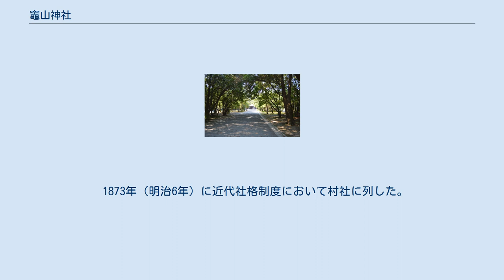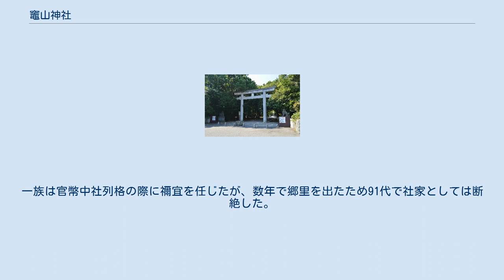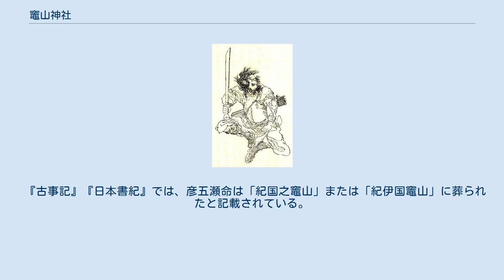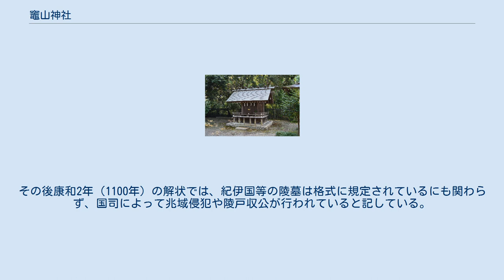竈山神社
大鳥居 竈山神社（かまやまじんじゃ、釜山神社）は、和歌山県和歌山市にある神社。
式内社、旧社格は官幣大社で、現在は神社本庁の別表神社。
 和歌山市南部、竈山の地に鎮座する。
「竈山」とは『古事記』『日本書紀』に見える地名で、両書では神武天皇（初代）長兄の彦五瀬命（五瀬命）が竈山に葬られたという。
当社はその彦五瀬命の神霊を祀る神社であり、本殿の背後には彦五瀬命の墓と伝える竈山墓（かまやまのはか、宮内庁治定墓）がある。
 明治初期までは小さな社であったが、戦前の国家神道の発展に伴って最高の社格である官幣大社に位置づけられ、さらに社殿等が整備されて現在に至っている。
また境外摂社として、式内社（名神大社）である静火神社を所管する。
 和歌山市内にある日前神宮・國懸神宮と竈山神社、伊太祁󠄀曽神社に参詣することを「三社参り」と言う。
 彦五瀬命（五瀬命）『前賢故実』より。
 祭神は次の通り。
 　 祭神関係略系図 神武天皇初代天皇で、彦五瀬命の末弟にあたる。
 祭神の彦五瀬命は神武天皇（初代）の長兄にあたる。
『古事記』『日本書紀』によれば、神武天皇の東征の際に行軍した彦五瀬命は、孔舎衛坂（くさえざか）で長髄彦の軍との戦いで流矢にあたって負傷、その後雄水門（おのみなと、男之水門）で崩御、のち竈山に葬られたという。
 この彦五瀬命の墓は、現在は宮内庁によって竈山神社後背にある古墳「竈山墓（かまやまのはか）」に治定されている。
天正の兵乱で文書が散逸したため竈山神社・墓の由緒は明らかでないが、『紀伊続風土記』では当地が「竈山墓」にあたるとし、墓の造営後直ちに神霊を奉斎したがために墓と祠が一所にあるとしている。
 延長5年（927年）成立の『延喜式』神名帳では紀伊国名草郡に「竈山神社」と記載され式内社に列しているほか、『紀伊国神名帳』では「従四位上 竈山神」と記載されている。
また『延喜式』諸陵寮では「竈山墓」の記載も見える（後述）。
 永徳元年（1381年）の日前宮文書では、鵜飼新五郎の紀国造家からの神主補任の記載があり、以降中世を通じて鵜飼家が神職を世襲していたとされる。
 天正13年（1585年）の羽柴秀吉による紀州征伐によって社宝・古文書を焼失、社領の神田8町8段も没収されたという。
慶長5年（1600年）に紀伊国に入った浅野幸長によって小祠が再建され、寛文9年（1669年）に初代紀州藩主・徳川頼宣によって社殿が再建された。
しかし江戸時代を通じて寺社奉行の支配下に置かれたため、氏子・社領なく衰微したという。
 1873年（明治6年）に近代社格制度において村社に列した。
その後、1885年（明治18年）4月22日に官幣中社、1915年（大正4年）11月10日に官幣大社に昇格した。
村社から官幣大社まで昇格したのは、竈山神社が唯一の例である。
1938年（昭和13年）頃、現在の規模の社殿が整えられた。
 1948年（昭和23年）に神社本庁の別表神社に加列されている。
 神職は明治まで代々鵜飼家（うがいけ）が世襲した。
鵜飼家は、『古事記』において吉野川（紀の川）で魚を取ったと見える人物・贄持之子（苞苴擔之子、阿陀之鵜飼の祖・阿太養鸕部の祖）に始まるという。
古くは永徳元年（1381年）の日前宮文書で、鵜飼新五郎の神主補任の記載が見える。
鵜飼家文書によれば弘治年間（1555年-1557年）の鵜養半太夫ママまで79代を数えたという。
一族は官幣中社列格の際に禰宜を任じたが、数年で郷里を出たため91代で社家としては断絶した。
 『延喜式』諸陵寮では竈山墓に守戸3烟があったと記すが、この3烟とは鵜飼・木野・笠野の墓守3家を指すという。
 奥に本殿、手前には境内社 境内の広さは34,979平方メートル（約3.5ヘクタール）。
現在の社殿1939年は（昭和14年）の造営。
現在は竈山墓の南側の丘上に鎮座するが、かつては東南約100メートルの地にあったという。
 静火神社（境外社） 年間祭事一覧 彦五瀬命 竈山墓 竈山墓（かまやまのはか）は、竈山神社の本殿後背にある古墳（ 北緯34度12分4.97秒 東経135度12分14.93秒 / 北緯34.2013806度 東経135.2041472度 / 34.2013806; 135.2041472 (竈山墓（彦五瀬命墓）)）。
実際の被葬者は明らかでないが、宮内庁により彦五瀬命の墓に治定されている。
宮内庁上の形式は円墳。
高さ約9メートルの独立丘上に位置し、...